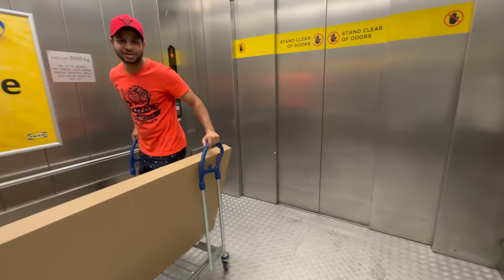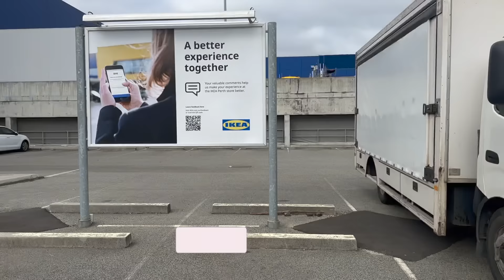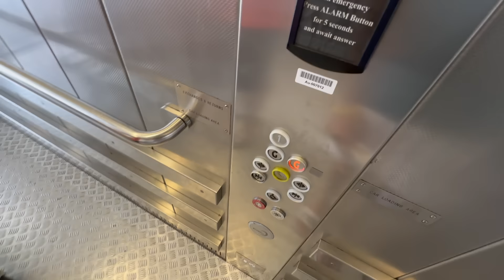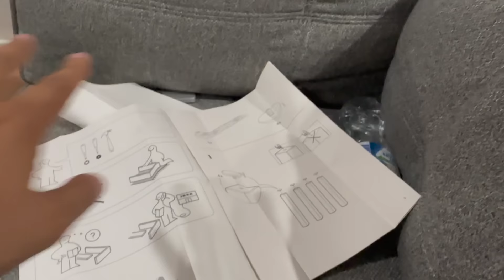Unboxing New TABLE | NEW TRUCK? | Indian Students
Following up from the last video at IKEA, our new table is here and we also went on a smooth truck RIDE! Watch this vlog for the UNBOXING!

Struggling with Student Accommodation in Australia?